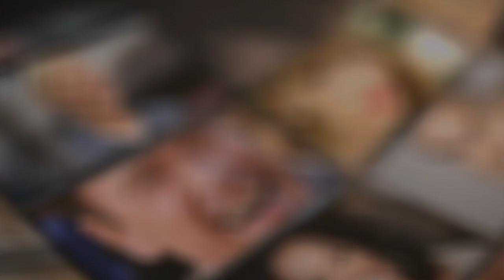Top 10's - Who Should We Profile NEXT??? Vote on This Video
✎ Who should we profile next in our Top 10 Rules for Success series? Leave your vote in the comment section of this video. :)

Cheers,
Evan